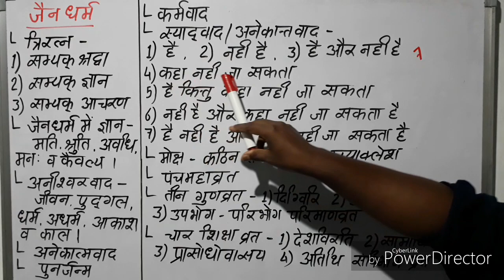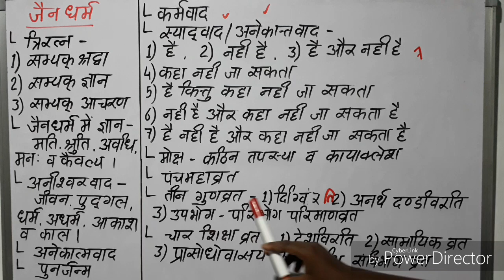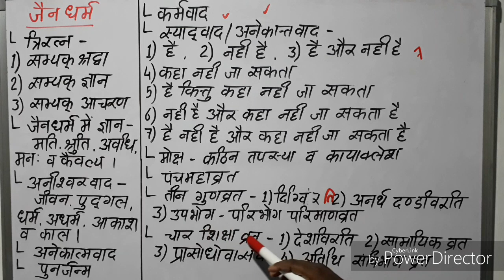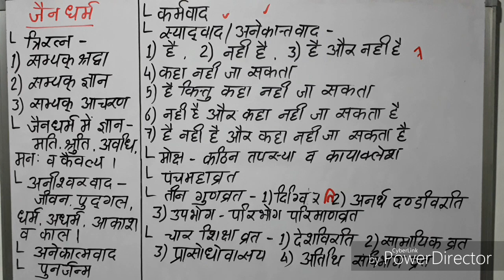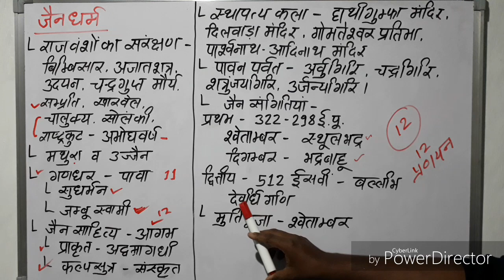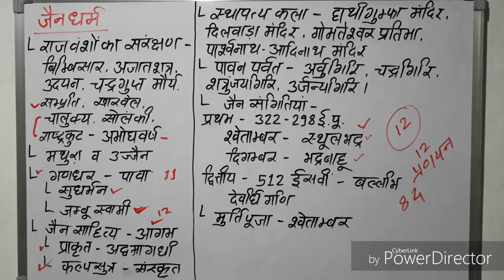जैन धर्म, jain Dharm, Jain Dharm History in Hindi, Jain Dharm Story in Hindi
जैन धर्म के सिद्धांत

छठवीं शताब्दी ईसा पूर्व में हुए धार्मिक आंदोलन

जैन धर्म

Jain Dharm

Jain Dharm Story in Hindi

CG VYAPAM, CG PSC, MPPSC, UPPSC

jain Dharm